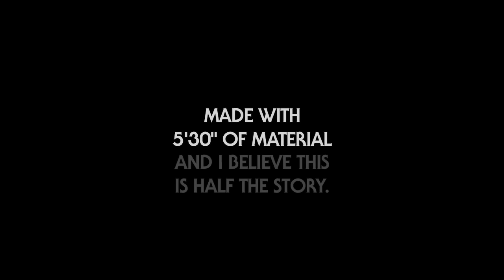Star Wars: The Force Awakens Supercut / ALL footage until Nov/22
Took all trailers, teasers, commercials, specials and clips released until November 23st and made this, based only in my feelings about what we know about the film. Enjoy it!

The Heroics of Luke and Han - John Williams;London Symphony Orchestra
Main Title/The Ice Planet Hoth - John Williams
Luke's Nocturnal Visitor - John Williams
The Asteroid Field - John Williams
The Imperial March - John Williams